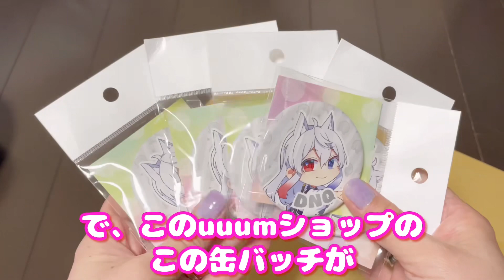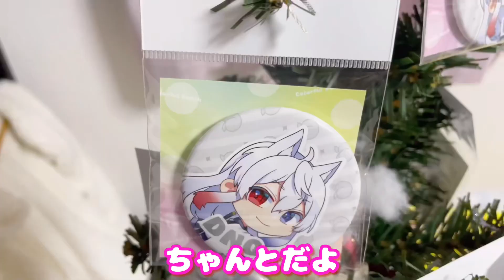サプライズで缶バッジプレゼントしてみた#からぴち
むーちゃんにサプライズプレゼントしてみました。